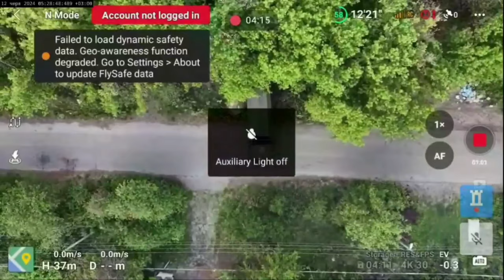Ukraine Destroying Russian Infantry Fighting Vehicles With Infantry Onboard, Donetsk Region !